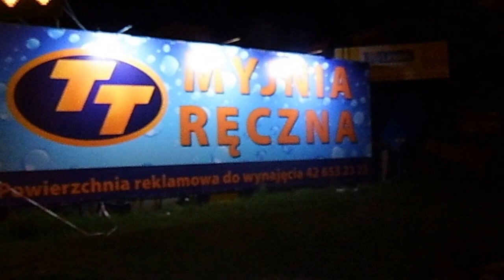2015 07 22 Żydowska erekcja bezpieczeństwa Kacprzaka,Zdanowskiej OMEN pod Tesco-ViDEO-ALL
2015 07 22 Żydowska erekcja bezpieczeństwa Kacprzaka,Zdanowskiej OMEN pod Tesco-ViDEO-ALL